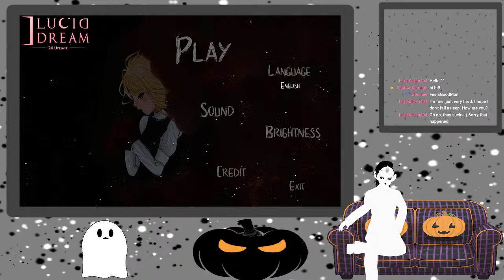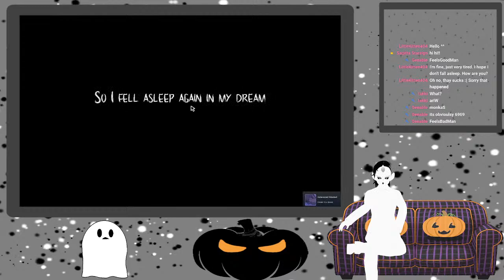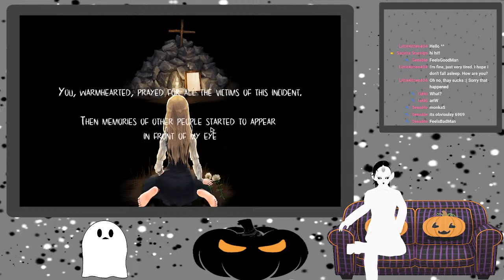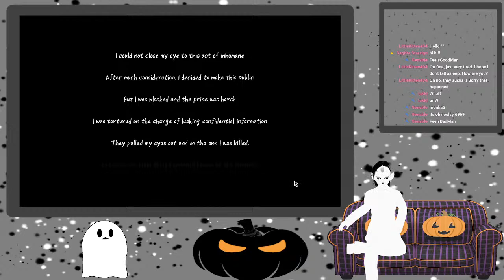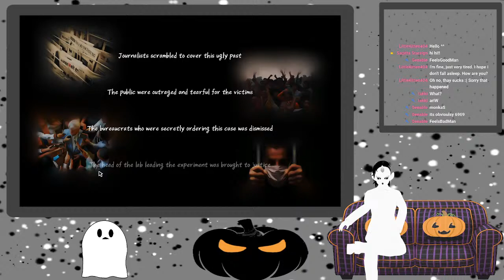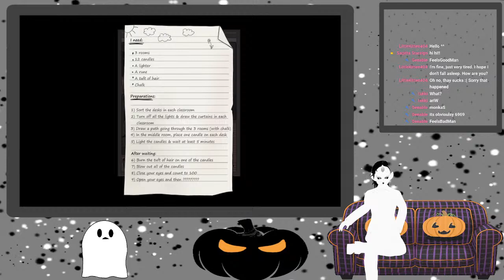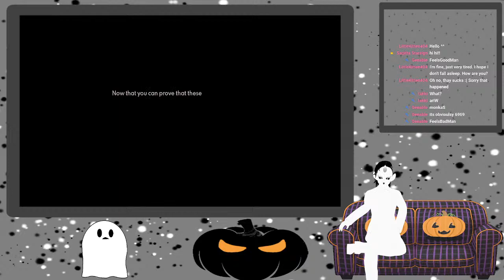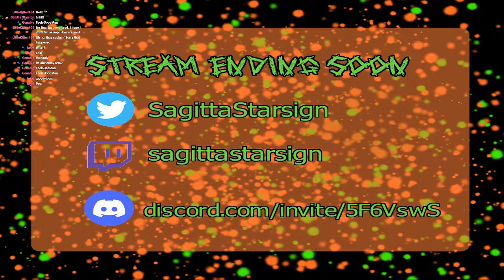Day 10 of Spooktober!! Lucid Dream!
Day 10 of our Spooktober games!!

Twitter.com/sagittastarsign